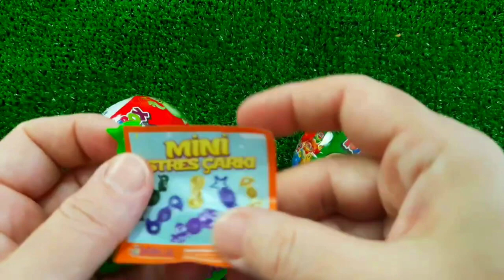7 Rainbow Satisfying Video, DIY How to make Rainbow Slime Candy Baby Shark Kinetic Sand Cutting ASMR